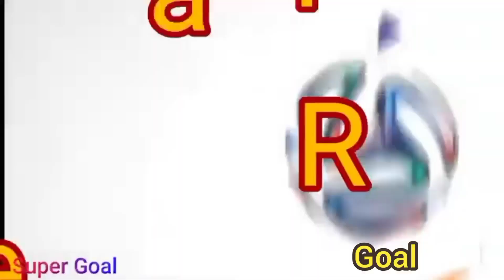সুপার একটা ম্যাচ⚽ প্রথম কোয়াটার ফাইনাল ⚽মিনিবার⚽Ma Tara Enterprise vs TT⚽পরপর গোল😱আদি যুবক সংঘ,MMG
সুপার একটা ম্যাচ⚽ প্রথম কোয়াটার ফাইনাল ⚽মিনিবার⚽Ma Tara Enterprise vs TT⚽পরপর গোল😱আদি যুবক সংঘ, Madhyamgram
Madhyamgram 9no Gate

"ISHAN FOOTBALL ZONE"

This Channel'' Ishan Football Zone" is a sports related channel.All types of Football tournament match videos are uploaded here.

Ishan Football Zone

মধ্যমগ্রাম আদি যুবক সংঘ ফুটবল টুর্নামেন্ট ⚽
Madhyamgram Adi Yubak Sangha Football Tournament ⚽
Madhyamgram 9no Gate Football Tournament ⚽
Minikbar Football Tournament ⚽
মধ্যমগ্রাম ৯ নম্বর গেট ফুটবল টুর্নামেন্ট ⚽
আদি যুবক সংঘ ফুটবল টুর্নামেন্ট 9 নম্বর গেট, Madhyamgram, মধ্যমগ্রাম ⚽
মিনিবারে সবচেয়ে বড় ফুটবল টুর্নামেন্ট ⚽

Biswas Football,
KG Football Zone,
Canning Football,
Kolkata Football,